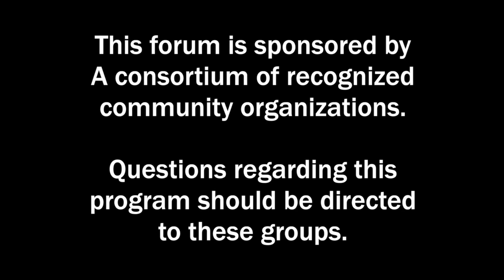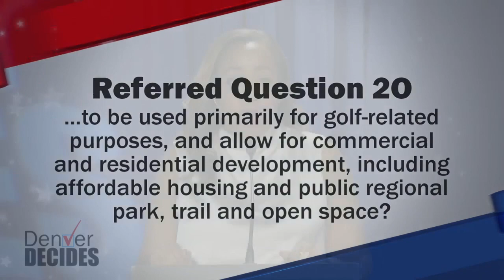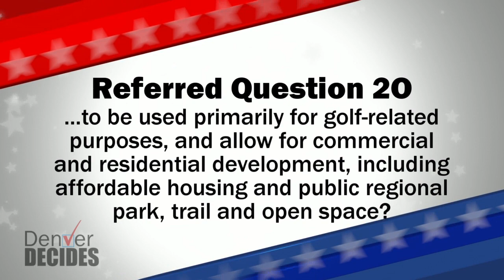Park Hill Golf Course | Denver Decides ballot issue forum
On this year's ballot is Referred Question 20, which asks voters to decide whether a conservation easement on the Park Hill Golf Course should be lifted and potential redevelopment be allowed. Denver7's Micah Smith hosts a forum featuring Rev. Terri Hobart and Penfield Tate.